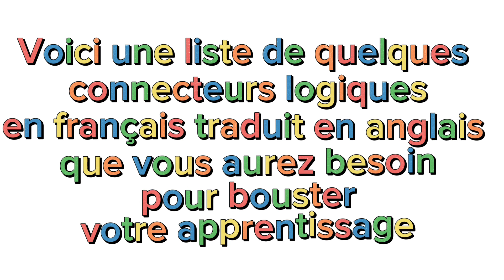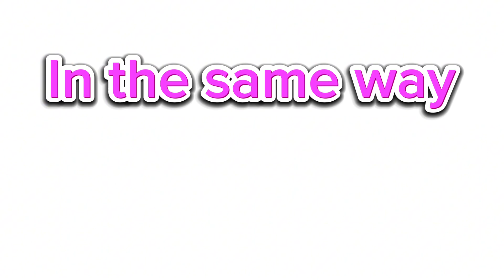Venez apprendre l’anglais avec les connecteurs logiques - American 🇺🇸 English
Apprendre à parler l'anglais offre de nombreux avantages, notamment l'accès à une communication mondiale, de meilleures opportunités professionnelles, l'ouverture à de nouvelles cultures et la facilitation des voyages. Cela renforce également les compétences cognitives et peut améliorer la confiance en soi.